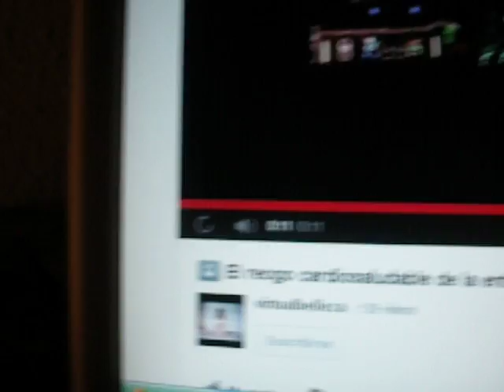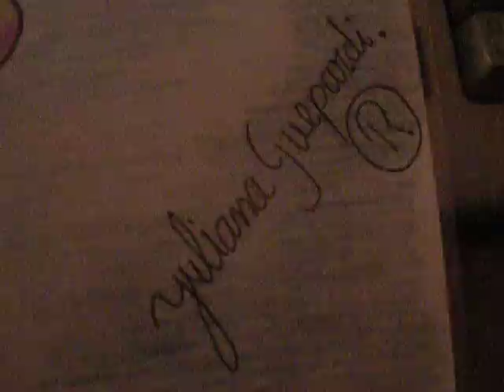El rehogo cardiosaludable de la entrenadora artista JULIANA GUEPARDI.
Alimentos de España.